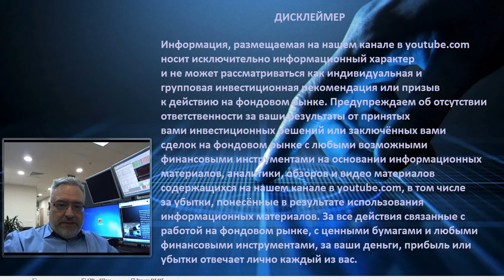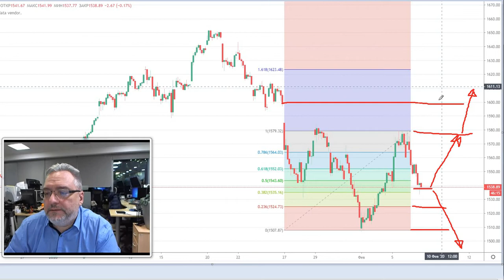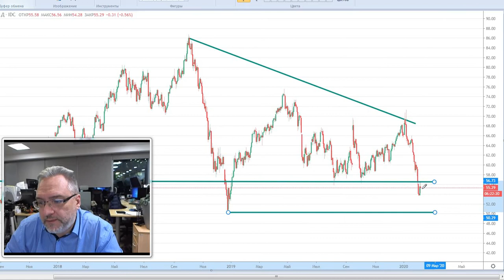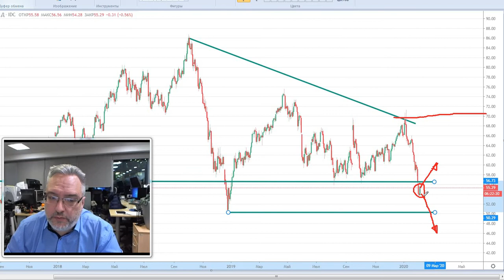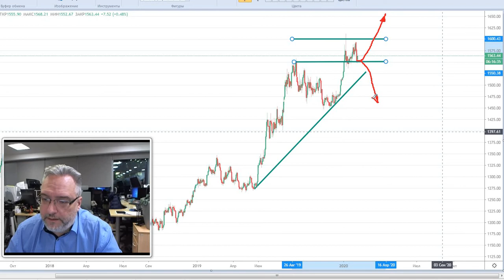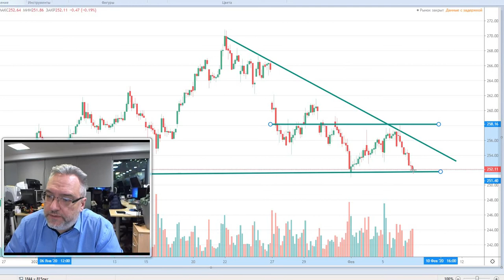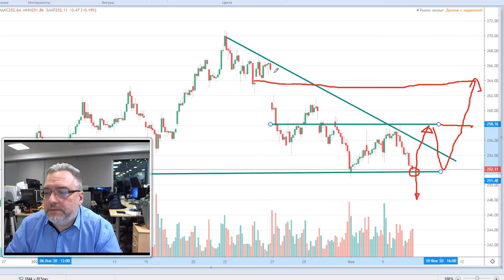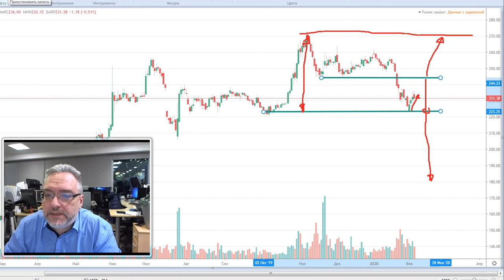Технический анализ.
★ Интернет-трейдинг, ИИС
★ Глобальные рынки
★ Структурные продукты
★ Доверительное управление

1-е место среди российских инвестбанков по точности прогнозов по версии РБК Quote;
1-й российский брокер на Astana International Exchange (AIX);